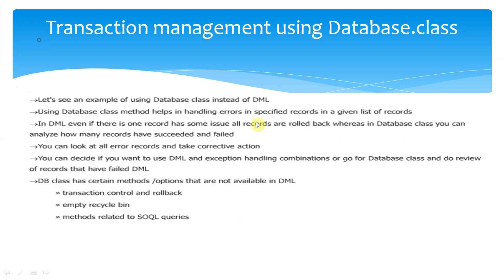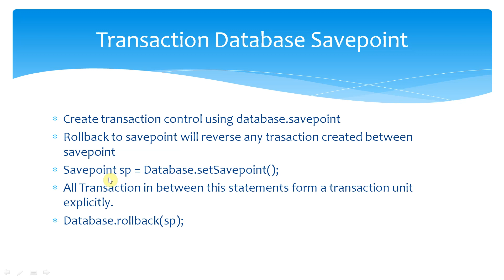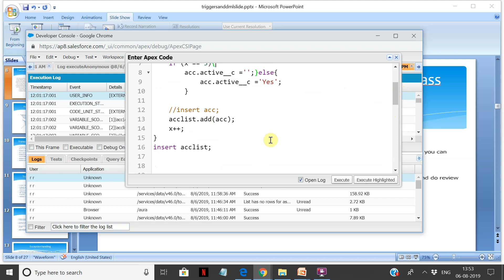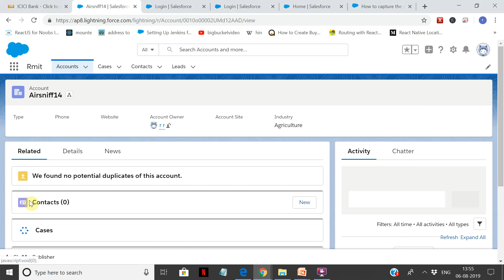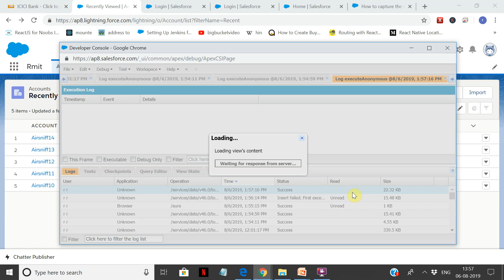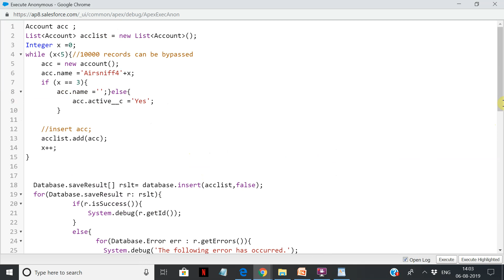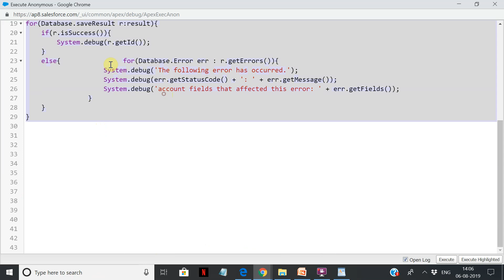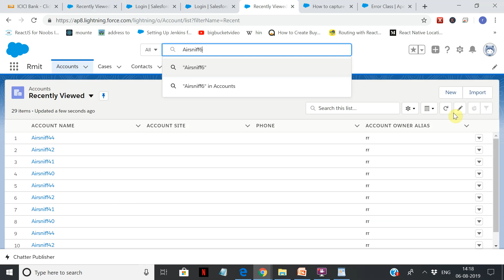Salesforce Apex Transactions, Order of Excution, Governor Limits, DML vs Database Class- part 4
Salesforce Developer Apex:Apex Transactions, Order of Excution, Governor Limits, DML vs Database Class Method